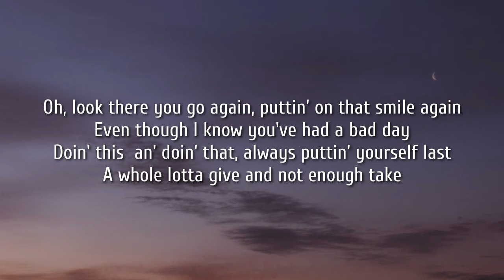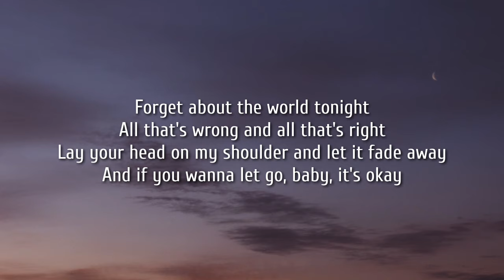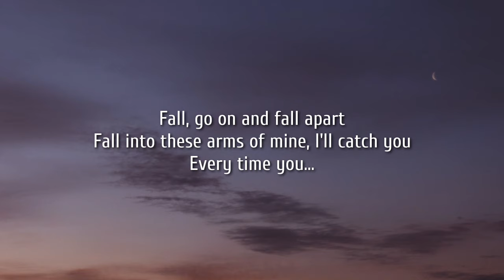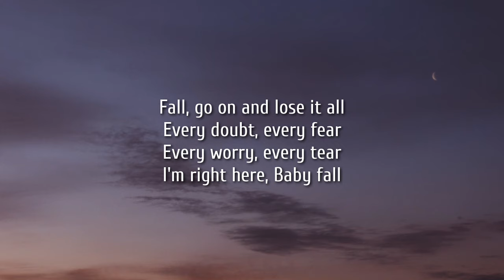Clay Walker - Fall (Lyrics)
Oh look there you go again
Puttin' on that smile again
Even though I know you've had a bad day
Doin' this and doin' that
Always puttin' yourself last
A whole lotta give and not enough take
But you can only be strong so long before you break
So..

[Chorus:]
Fall
Go on and fall apart
Fall into these arms of mine
I'll catch you every time you
Fall
Go on and lose it all
Every doubt every fear
Every worry every tear
I'm right here
Baby fall

Forget about the world tonight
All that's wrong and all that's right
Lay your head on my shoulder let it fade away
And if you wanna let go
Baby, it's okay

[Chorus]

Hold on
Hold on
Hold on
To me

[Chorus]